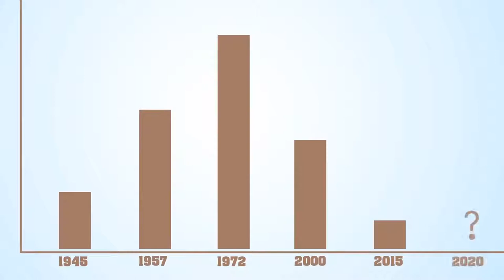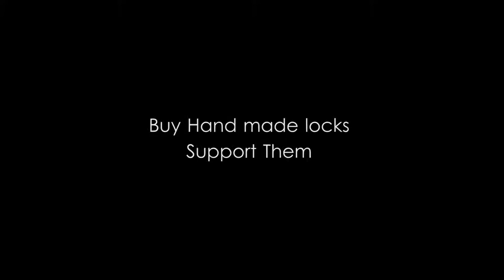The Fall Of Hand Made Locks | Documentary about Dindigul Locks | Problems faced by workers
Modernisation and infusion of new technologies will change the face of any industry and pave the way for expansion and growth. But modernisation has signalled slow death of manual lock making skills and ultimately the traditional lock industry, one of the highly labour-intensive industries and status symbol of Dindigul district.

This Documentary is about How Dindigul Lock makers facing problems and What are they !